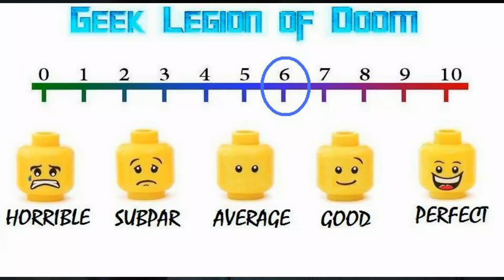THE STAY ( 2021 Scott Hamm ) Thriller Movie Review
Two couples rent a secluded house for a weekend getaway, and encounter an odd caretaker while facing a dangerous secret.